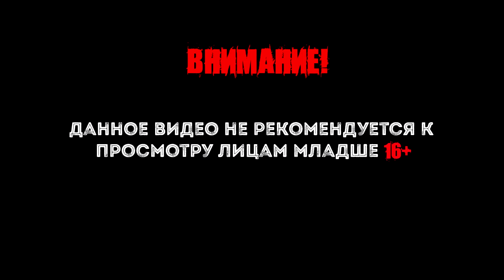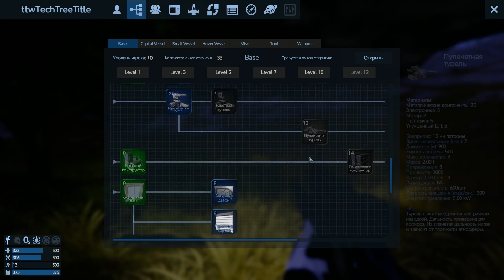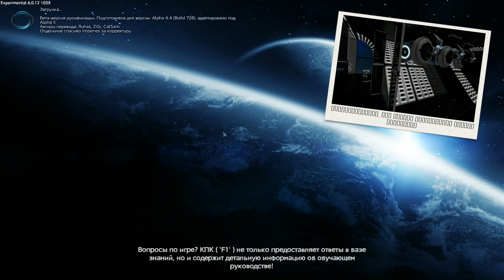Empyrion - Galactic Survival (co-op) S2E05 Разгромили базу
Empyrion - Galactic Survival это 3D открытый мир. Исследование, выживание, приключение, в котором вы можете летать через космос и приземляться на планетах. Строить, исследовать, бороться и выживать во враждебной галактике, полной скрытых опасностей.